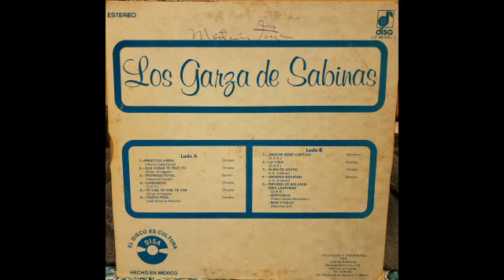LOS GARZA DE SABINAS "DISCOS DISA # 2"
ESTE DISCO FUÉ GRABADO EN DISCOS DISA, EN SAN NICOLAS DE LOS GARZA, NVO. LEÓN, A PRINCIPIO DE LOS AÑOS 80'S.